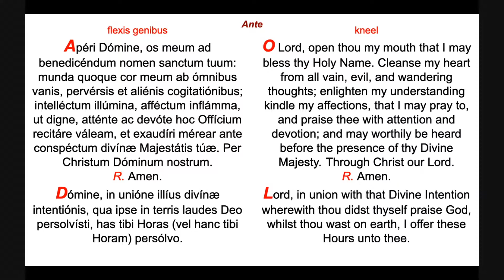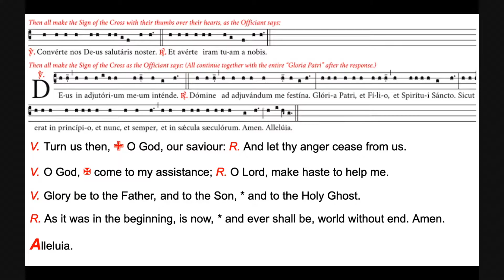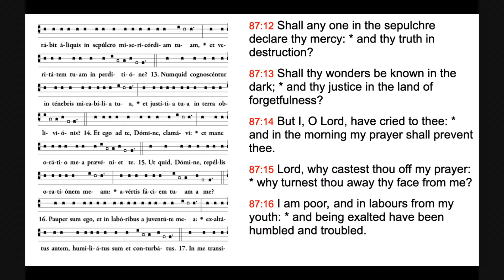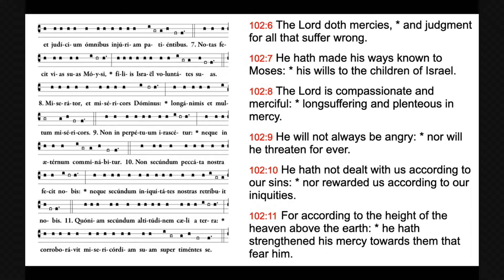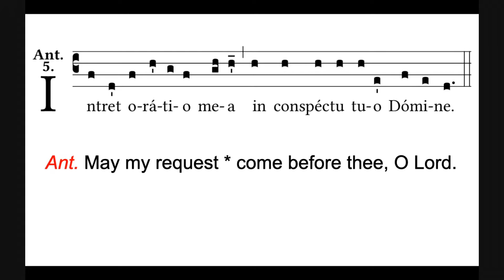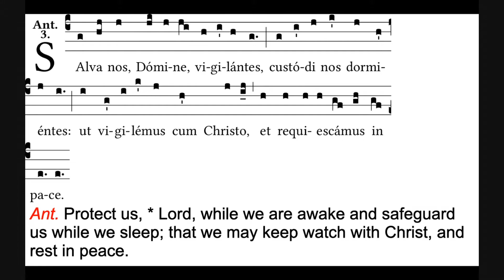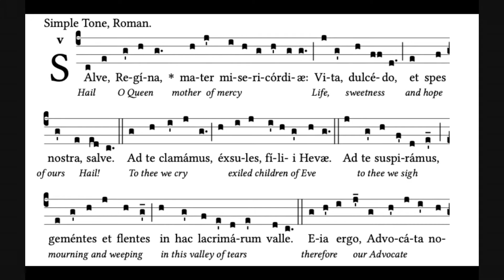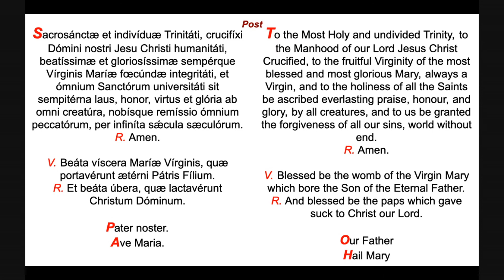Feria Sabbato ad Completorium, Saturday at Compline, Divine Office, Night Prayer (chanted)